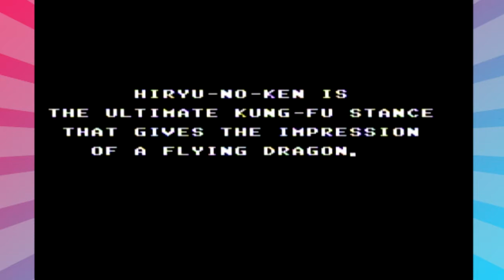Flying Dragon: The Secret Scroll -TwoHeadedGiant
Legend of Nathan's a coward.

Please consider donating and helping our channel grow!